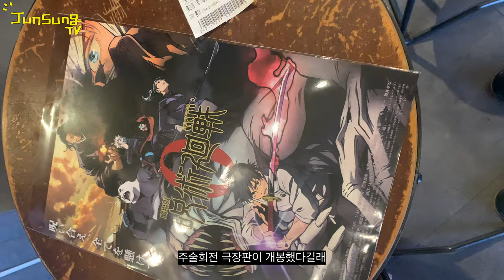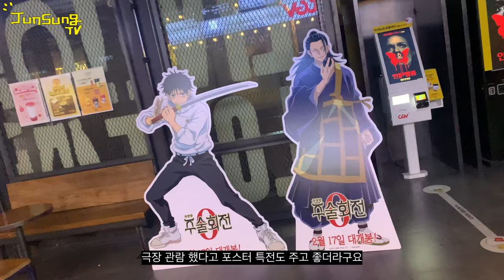올해 마지막 겨울 유준성 Vlog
겨울이 끝났네요
이젠 진짜 죽을것처럼 춥진 않아요
코로나에 전쟁에.. 참 괴상한 일들 뿐이지만
다들 건강하시고 행복 하세요!!